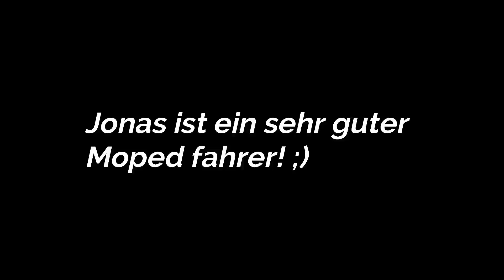Er fährt einfach mit meinem Moped ohne das ich da war!😱 + kleiner Road Rage🤬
Moped von mir: Gilera SMT 50

Moped von Nico: Aprilia SX 50